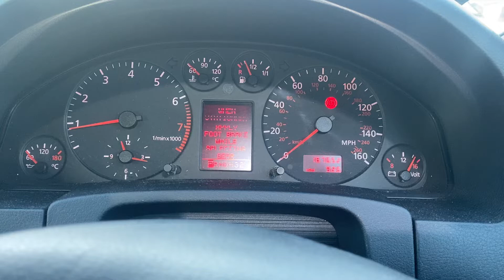Разборка Audi - A6 (C5) 1997-2004, 2.8 Инжектор (VIN: WAUZZZ4BZXN013892) S206KKV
Основные характеристики:
Год выпуска: 1998
Двигатель: ACK081454
Объём двигателя: 2.8
Тип двигателя: Бензин
Коробка передач: КПП автомат 4х4 (АКПП)
Кузов: Универсал
Смотри каталог запчастей Audi - A6 (C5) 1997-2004 на :
⏰ Режим работы колл-центра:
08:00 – 20:00 – ежедневно

Для наших покупателей:
- бесплатная доставка;